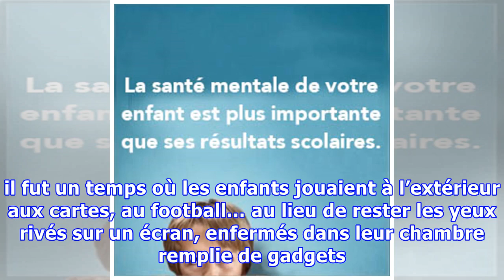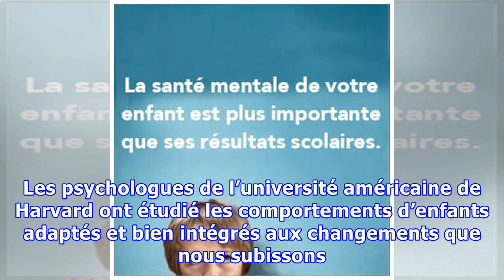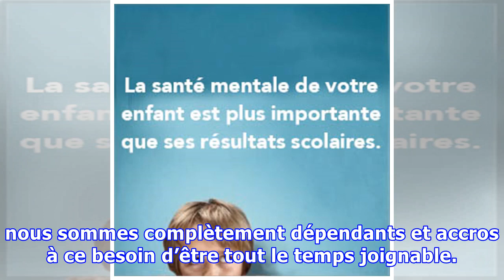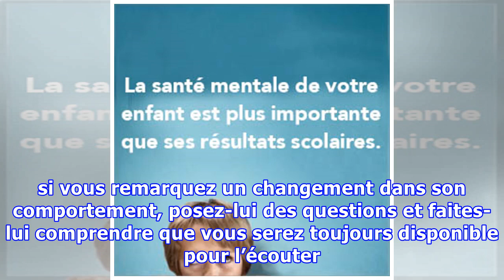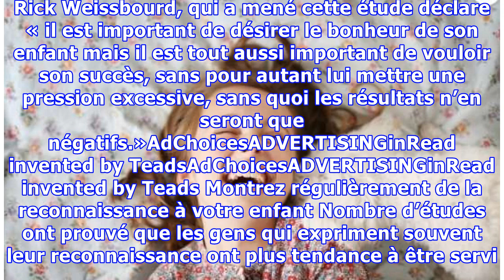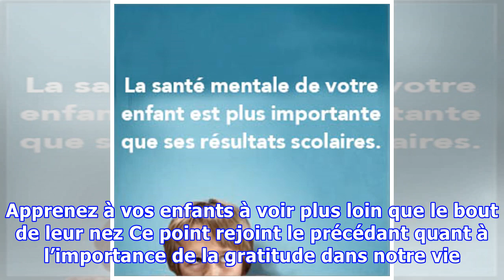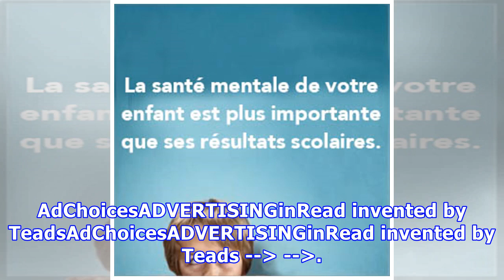Des psychologues de Harvard font une révélation : voici les 5 choses à faire pour avoir un enfant h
Des psychologues de Harvard font une révélation : voici les 5 choses à faire pour avoir un enfant heureux
En cette ère de la technologie, certains parents ont du mal à éduquer leurs enfants, constamment entourés d’Internet, de smartphones, d’ordinateurs etc. il fut un temps où les enfants jouaient à l’extérieur aux cartes, au football… au lieu de rester les yeux rivés sur un écran, enfermés dans leur chambre remplie de gadgets. La manière d’élever sa progéniture a fortement changé par rapport au siècl...